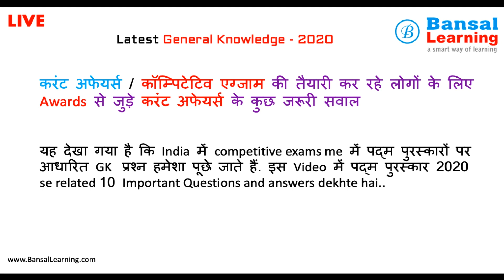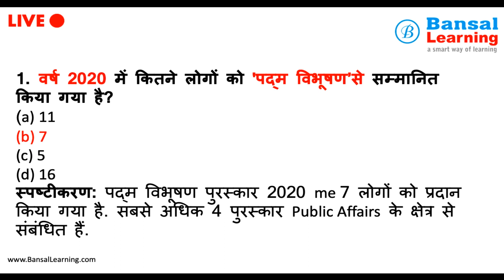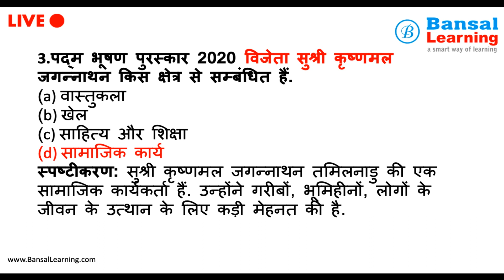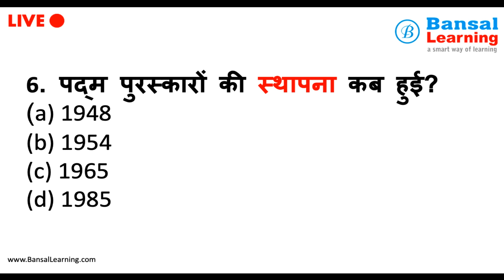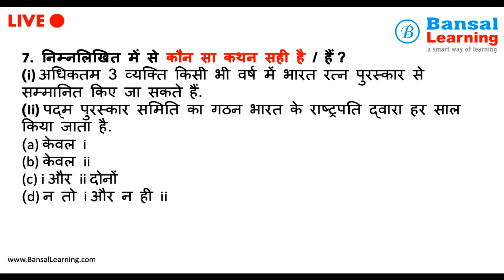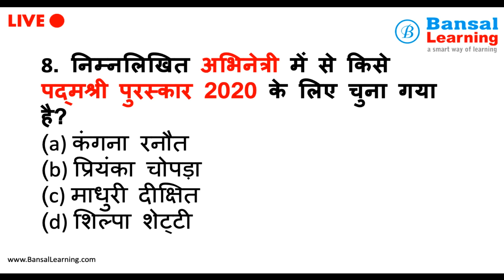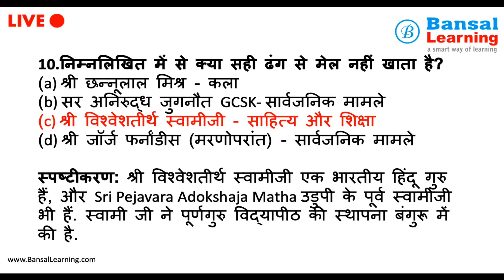Daily Current Affairs / GK 2020 | Most Imp. Ques. in Hindi | , Bansal Learning